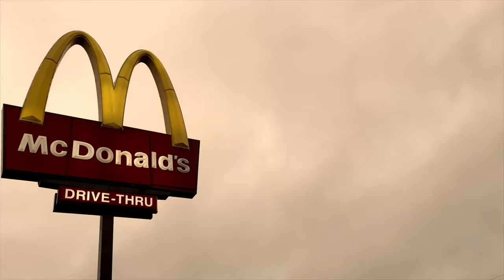SHE ATE A FLY!!!! - Laydor Vlogs #2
What’s up people that read the description.

Songs used in this in this video:

Da Baby - Pony

Lil Keed - Pull Up ft. YNW Melly & Lil Uzi Vert

Blueface - Thotiana